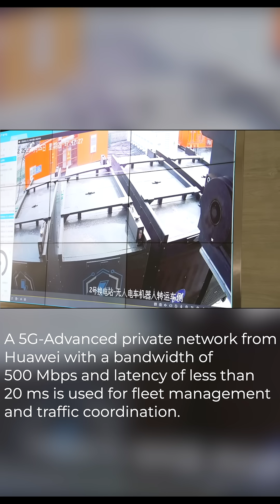China surprises! Operating fleet of 100 autonomous dump trucks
China's Huaneng Group has created the world's largest fleet of autopilot electric mining dump trucks. The world's largest fleet of fully autonomous electric mine dump trucks has begun operations at the Yimin coal mine in China. The project was implemented by the state-owned energy corporation Huaneng Group.